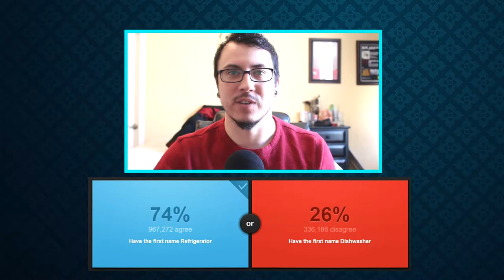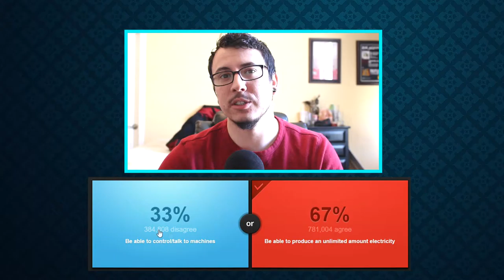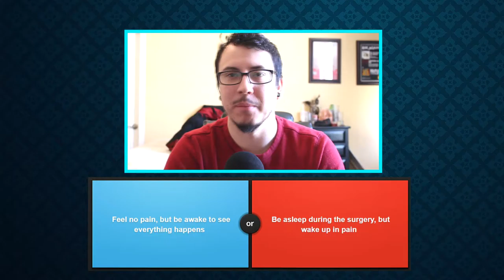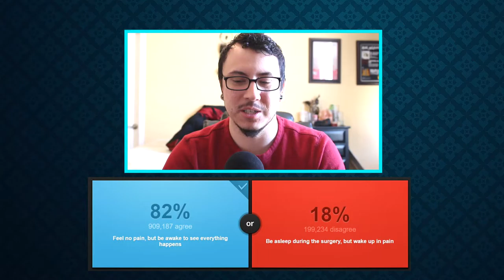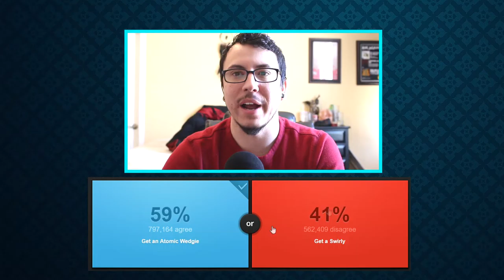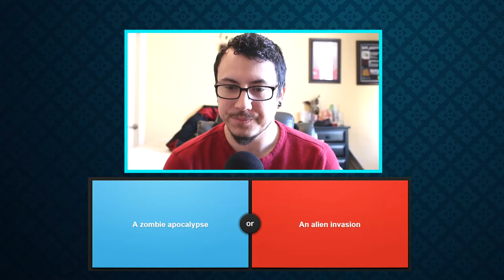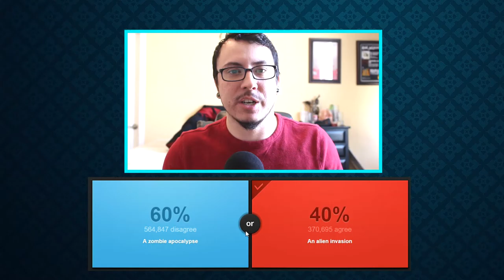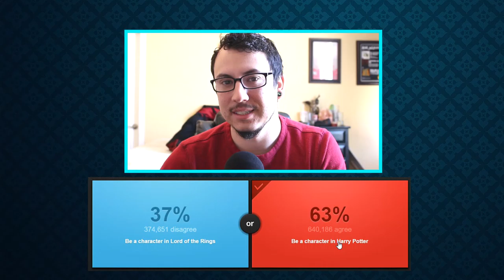WHAT DO I CHOOSE!? // Would You Rather #6